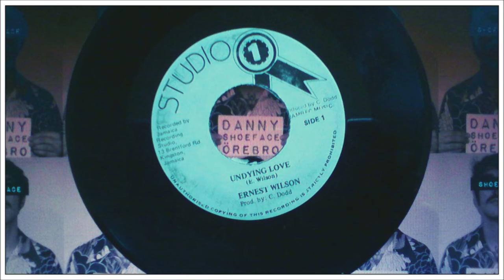Ernest Wilson - Undying Love